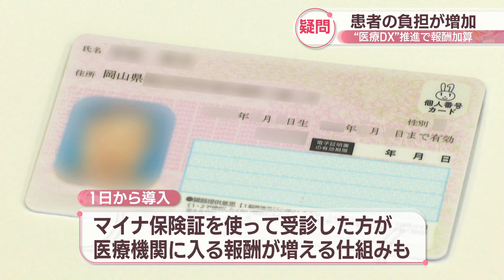「マイナ保険証」利用を推進する医療機関の診療報酬を加算 患者の負担増加に疑問の声 香川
国は医療現場での利用率を上げるため、6月から「マイナ保険証」の利用を推進する医療機関に診療報酬を加算しました。結果として受診する私たちの負担が増えるかたちになり、患者からは疑問の声もあがっています。